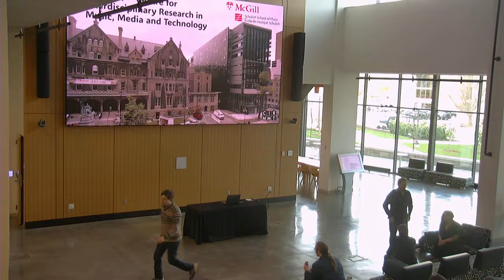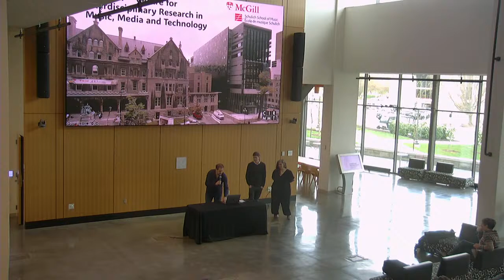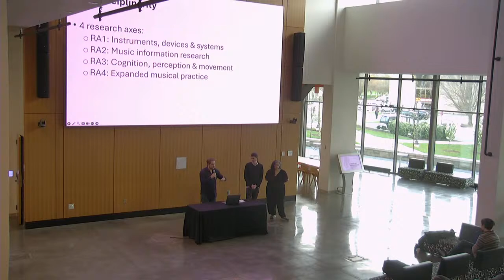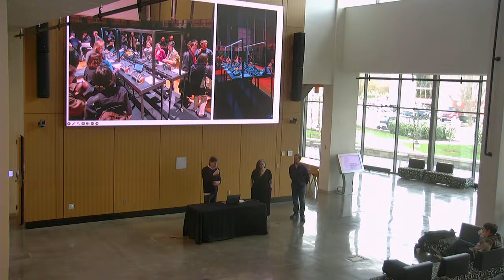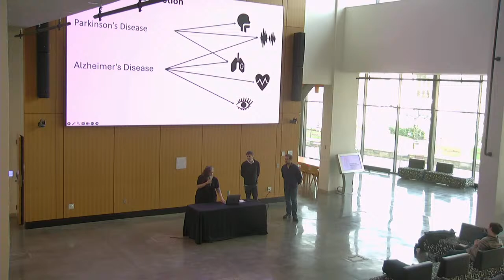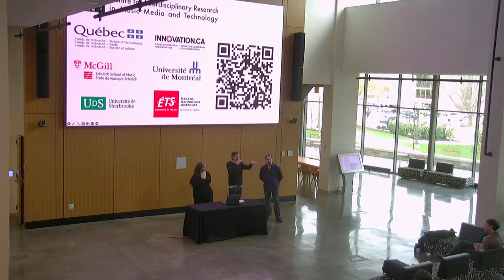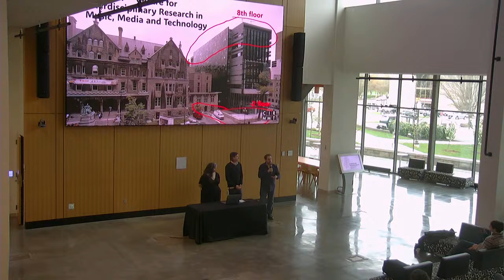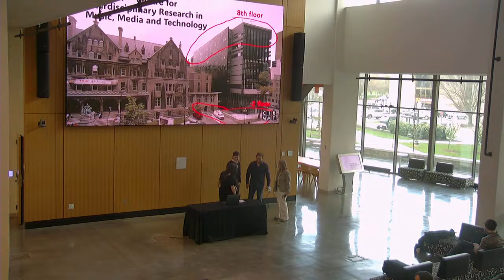ICAT Playdate — CIRMMT: Exploring Music Performance and Beyond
Our diverse community delves into various facets of music, exploring its creation, performance, recording, transmission, and reception. Additionally, we investigate the intricate interplay between music, sound, vision, and haptics. In this presentation, the directors of CIRMMT offer compelling insights into the breadth and depth of our research endeavors through concrete examples, showcasing the rich tapestry of our interdisciplinary investigations realized in our unique facilities.